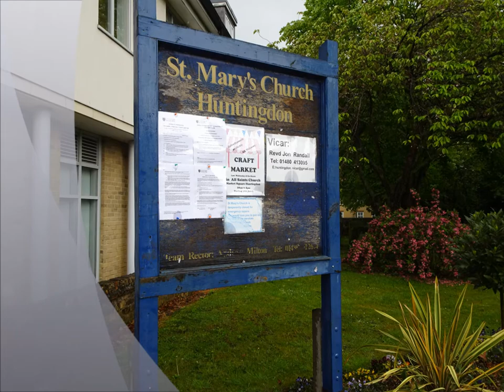The May 2019 Family Tree Trip, Part VII,'St Mary's Church of Huntingdon', DAY 2 by Sheila, May 8th 2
The rain was heavy on this day and I also arrived late in the day so many areas were closing like the churches--I hopped from doorway to doorway trying to capture a few images--this beautiful old church was either under repair or redevelopment but from what I could see it was a once a significant church---it will be saved whatever happens I believe...I will research more about its place in the community eventually---Just a reminder that Oliver Cromwell was born in the town and the town played many roles over the centuries--sits by the River Ouse--has a great old bridge, the mound of a once grand castle and a place where my known medieval ancestors were in residence, given titles---e.g. Countess Matilda of Huntingdon, Waltheof her father, Earl of Huntingdon and husband of Judith de Lens -the niece of William the Conqueror in later videos I find the castle site with great joy despite the stormy weather.Meanwhile I wander about the town , stop of for a coffee and discover more of the history all around in the buildings not far archaeological excavations are also taking place with significant finds as the A14 is enhanced--skeletons found pottery etc. an exciting time for Huntingdon